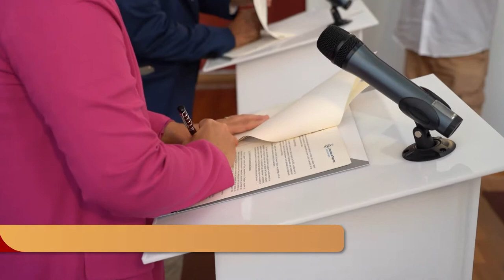Ayuntamiento y Regantes colaborarán en el arreglo de carreteras del trasvase de uso público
El Ayuntamiento de Cartagena y la Comunidad de Regantes del Campo de Cartagena han suscrito un convenio para colaborar mutuamente en la conservación de carreteras pertenecientes a la Comunidad de Regantes que tienen uso público habitual.

El convenio, suscrito por la alcaldesa, Noelia Arroyo, y el presidente de los regantes, Manuel Martínez, concreta la colaboración del Ayuntamiento en el arreglo en estas vías, y se ha recuperado después de varios años sin renovarse.

El convenio recoge la aportación del Ayuntamiento de 40.000 euros, que se suma a la aportación de los regantes, de al menos, otros 40.000 euros. “Con estos 80.000 euros anuales en mantenimiento podremos mejorar sustancialmente el estado de la red de caminos del trasvase”, según la alcaldesa.

Una comisión mixta entre ambas instituciones será la encargada de determinar las actuaciones prioritarias en los cerca de 300 kilómetros de caminos del trasvase que hay en el término municipal de Cartagena.

“El Ayuntamiento debe implicarse en colaborar en el mantenimiento de estas carreteras que se han convertido prácticamente en vías públicas para los ciudadanos. Y queremos dar incluso un paso más en algunos tramos, que nos cederá la Comunidad de regantes para adecuar mejor las vías”, ha señalado Arroyo, que ha recordado la cesión que hicieron los regantes en 2014 del camino del Sifón para asumir su mantenimiento.

“Realizaremos un listado de posibles tramos en esa comisión y estudiaremos los mejores candidatos en función de su utilización y su relación con las carreteras municipales”, según la alcaldesa.

Para el presidente de la Comunidad de Regantes, que se ha mostrado satisfecho con este convenio, “trabajar conjuntamente es el único camino para llegar a buen puerto”, y ha recordado que, aparte de la aportación económica que supone este acuerdo, 40.000 euros por cada una de las partes, la entidad que representa lleva ya más de 300.000 euros invertidos en el arreglo y mantenimiento de caminos que se vieron especialmente afectados por los episodios de fuertes lluvias.

El convenio, que ya comienza a aplicarse este mismo año, da la posibilidad de prorrogarlo cuatro años más.